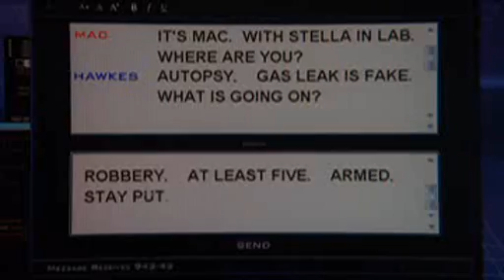CSI: New York - Snow day